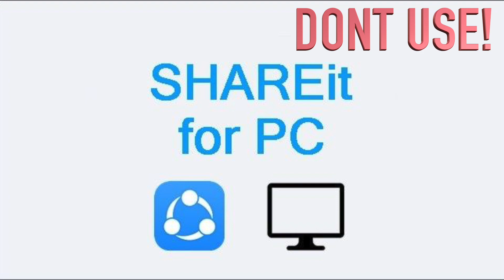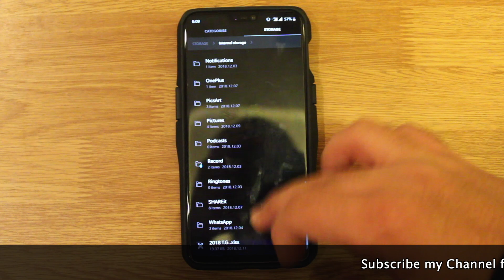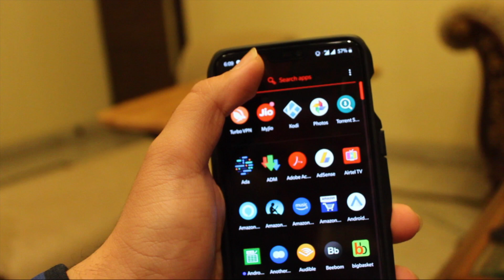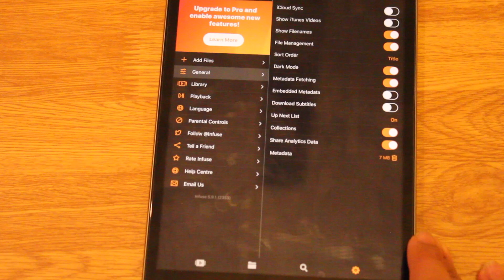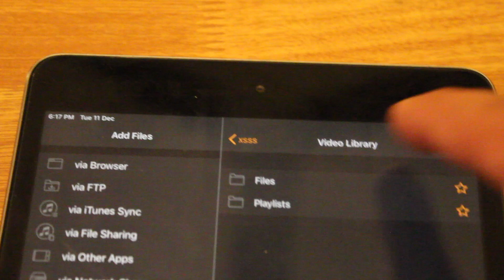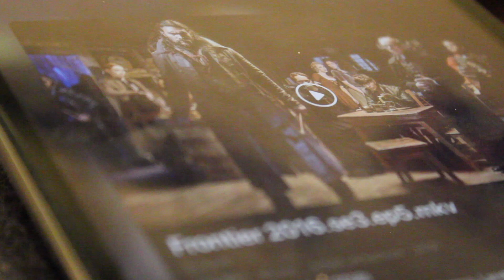[Hindi] Best method to transfer Movies to iPad/iPhone from ANY DEVICE (Wireless)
Have fun :)